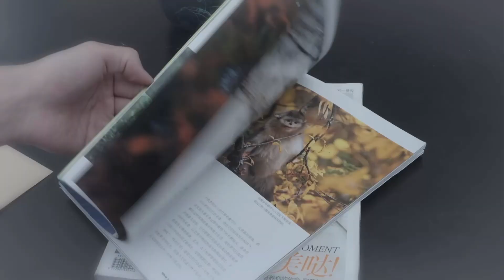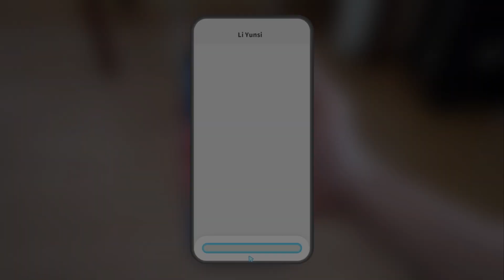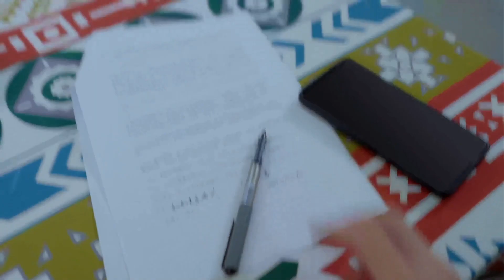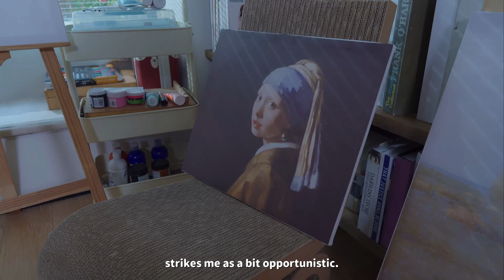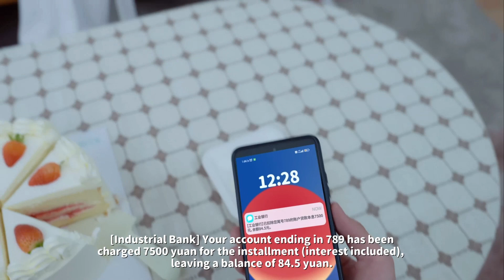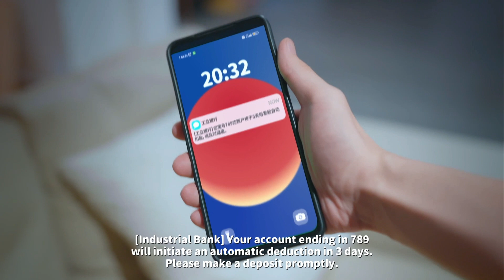Love Is All Around - Li Yunsi Part 1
Love Is All Around is a simulating love story real-life full-motion interactive video. You will not only meet but also fall in love with six beauties with completely different personalities and styles, eventually embark on an immersive and sweet journey one after another.
Under their charisma, how would you deal with the six beauties while you are busy at paying off debts? Would you ignore your feelings and focus on making money? Or would you choose love over money? Among these beauties, who would you choose to be your partner for the rest of your life?